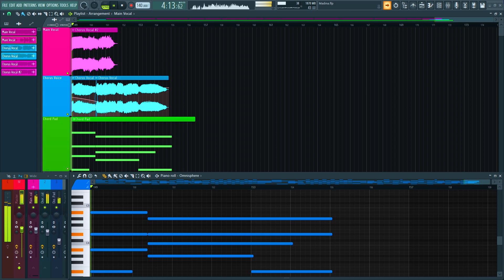হৃদয় ছুঁয়ে যাওয়া সেরা গজল || Madina || Joynal Abedin || M Tech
Song Title : মাদীনা
Singer : Joynal Abedin
Lyrics & Tune : Taohid Jamil
Record Label & Composition : M-Tech Production
Production : M-Tech Production

m tech,
mohiuddin,
গজল,
ইসলামিক গজল,
ইসলামিক গজল ২০২১,
ইসলামিক গান,
রমজানের গজল,
gojol,
রমজানের গজল ২০২১,
notun gojol,
গজল 2021,
romjaner gojol 2021,
ইসলামিক গজল 2021,
ইসলামী সংগীত ২০২১,
নতুন ইসলামী সংগীত ২০২১,
বাবাকে নিয়ে গজল,
baba ke niye gojol,
biday bela gojol,
islamic gojol 2021,
আবু রায়হানের গজল,
ইসলামী সংগীত,
গজল নতুন,
Madina,
মাদীনা,